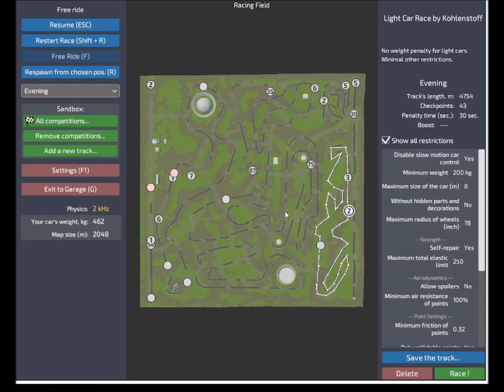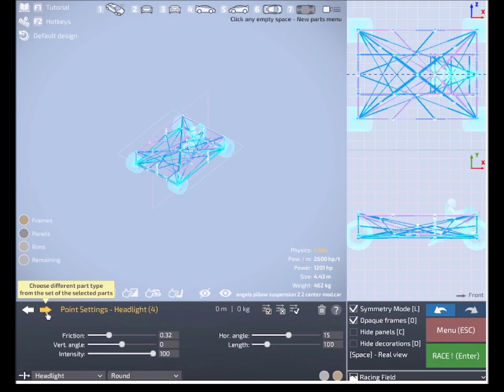First Race test of the Angel Pillow Suspension (Dream Car Builder)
Here i show the new prototype of an further development of the ultralight and effective plate suspension during an early race test on the Racing Field Map.

This new Angel Pillow Suspension lets the mass almost hover over obstacles. If a driver would close his eyes he would not feel small obstacles like speedbumps (and pedestrians) on the road anymore. Its like driving on an Angel Pillow. Hence it's name. This pure design has still some issues and is still in prototype state. But it's already good enough to do some awesome things!